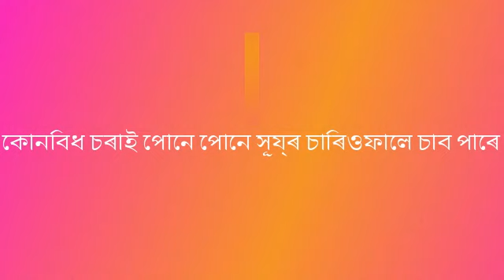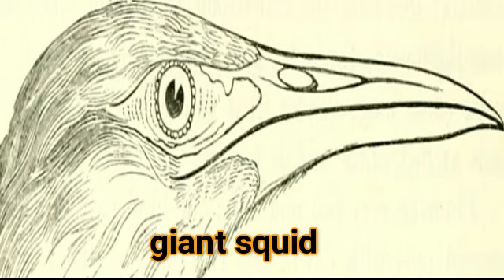পৃথিৱীৰ কিছুমান নজনা কথা